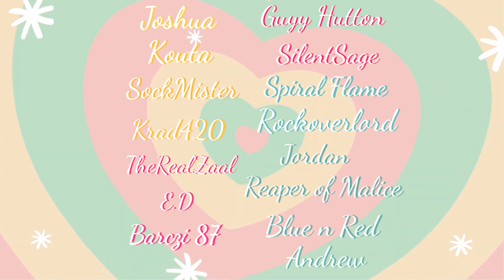ASMR - Important Message for Your Well Being and Your Sweet Ears [ VRChat V-Tuber ] [Binaural Audio]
Hi! First of all, I’ll be honest that I am really scared to put this video because I don’t want people to think that the video is a role-play or anything near that. I really wanted the video to look as real as possible because, what I say is 100% Real, no role-play. Yes, I had a small script to help me but most of what I say is really on the spot and therefore I may stumble on some of my words. I wanted to show that the message is really meant for the people that need a little message of hope and not just a ‘’role-play’’ video or fake message. Subject like being sad, depressed or even a little down is really important to me because I do have those feelings sometimes. The entire video is meant for those people that struggle, but also for people that just want to hear goods words to sleep. Thanks, you and hope you guys liked the video!

Wold Map  by : rio-chan on Vrchat.